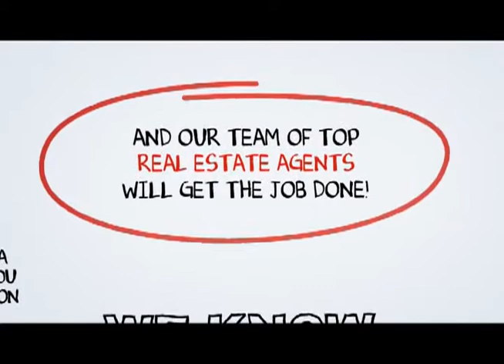Hesperia Top Realtors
When you hire a Top Hesperia Real Estate Agent from SCA Real Estate, you are getting both a market expert and your own personal Hesperia real estate guide to navigate you through the ever changing marketplace of buying or selling a home in Hesperia. You can reach a Hesperia Real Estate agent with SCA Real Estate 24 hours a day, 7 days a week by calling or you may visit us on the web